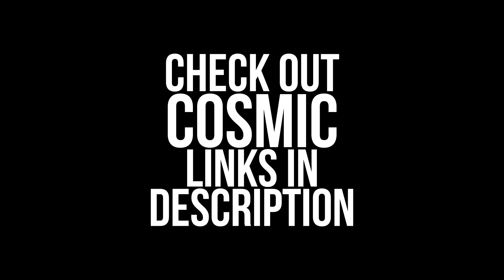[FREE] 'PURE' HARD AGGRESSIVE TRAP Type Beat Rap Instrumental | COSMIC x Retnik Beats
Enjoy this Free HARD AGGRESSIVE TRAP Type Beat Rap Instrumental by COSMIC x Retnik Beats!!!

All these beats are free for non commercial use and have no copyright, give credit when you use them in the following way:

- CONTENT CREATORS

You can monetize your videos with my music as long as my music is supportive to the video and not the main reason people will watch it.

- RAPPERS

All free beats can only be used for non-profitable, non-commercial projects and nothing besides that. I must also be credited in the title and description (prod. Retnik Beats and as described above ) Please, keep in mind - before releasing your song if you want to make profit with it, you must purchase a licence that is suitable for yourself before releasing. No arrangements can be made otherwise unless we've had a discussion. Regardless If you've purchased a licence or not, you cannot register your song on BMI/ASCAP or any other Content ID system unless you've purchased an exclusive license. Which I only offer with custom beats.

What I offer on Retnik Beats in 2017:

Hard Trap Beats,
Drill Type Trap Beats,
Lex Luger Type Trap Beats,
Booming Trap Beats,
Hard Bass Trap Beats

I upload around 3 Trap Beats every week!